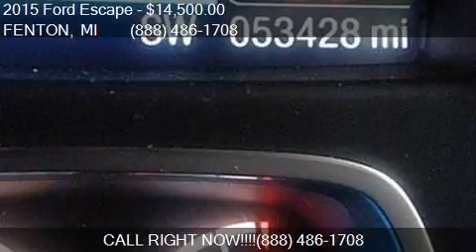2015 Ford Escape SE 4dr SUV for sale in FENTON, MI 48430 at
This 2015 Ford Escape SE 4dr SUV is for sale in FENTON, MI 48430 at LASCO FORD.

Engine: 1.6L I4
Transmission: Automatic 6-Speed
Color: Red
Mileage: 53428
Contact LASCO FORD 2525 OWEN RD FENTON, MI 48430 to test drive this 2015 Ford Escape SE 4dr SUV today.